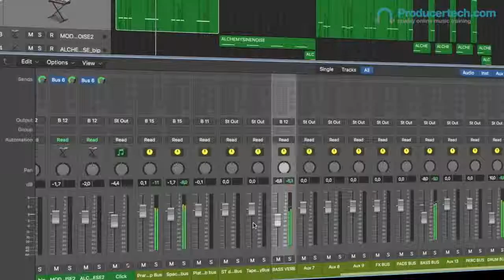Reso DnB Bass Masterclass Online Course Trailer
Reso DnB Bass Masterclass Video Courses By Producertech
PRODUCT OVERVIEW
DnB legend Reso returns to the Producertech community to share his secrets for producing incredible Neuro-style basslines. His 2 hours of comprehensive tutorials cover sound design, arranging and composition, mixing and processing, all with Logic’s built-in instruments and effects. The first few tutorials focus on designing bass patches, where Reso uses Alchemy and EXS24 to create a number of gnarly sounds, featuring different sonic textures and LFO-driven movement. The presets are then drawn and played into the timeline to create an exciting 32-bar phrase, with call and response and automation employed to ensure dancefloor satisfaction. The remainder of the course then shows how to process the basses via different buss channels to get the mix sounding chunky but clear, with both drums and bass finding their own unique space. As well as the streamed tutorials, signing up to the course gives you access to a download pack comprising the Logic project, some bonus bass one-shot and loop samples from Reso’s Loopmasters pack, and also 20 exclusive bass presets for Logic’s Alchemy. Check out the free sample modules for an example of the course content, which will have you producing your own serious Neuro bass in no time!

Price : $ 26.32
Module 1 - Neuro Reece Bass Sound Design

Reso creates the first bass sound with Alchemy, combining multiple vintage sawtooths and adding various modulated filters.

Module 2 - Processing the Reece Bass

Effects are added to the Reece, both within Alchemy and on the channel strip.

Module 3 - Creating a Second Reece

Reso shows a simple trick for creating an alternative Reece, with a variation in timbre.

Module 4 - Making a Sub Bass

Alchemy is used again to make a sub bass, to take care of the Reece’s low end, with some nice tips on increasing bass presence.

Module 5 - Resampling the Reece

The Reece is resampled and imported into EXS to make an additional bass track, with further variations in movement and colour.

Module 6 - Designing the Noisy Bass

A seriously heavy bass sound is designed in Alchemy using a combination of sine waves, noise and applied waveshaping, complete with mod wheel assignments for added performance expression.

Module 7 - Noisy Bass Variation

A quick variation on the Noisy Bass is made with some added tremolo and other minor tweaks.

Module 8 - Resampled Noisy Bass

The Noisy Bass is resampled in EXS24, with some cutoff modulation applied during resampling for some serious extra movement!

Module 9 - Creating the Wub Bass

A classic wub bass is made using EXS’s default preset with added filter modulation.

Module 10 - Bass Sequencing Part 1

Reso creates a 4-bar phrase of call and response between the different bass sounds, by drawing and playing in parts, then editing notes and adding automation.

Module 11 - Bass Sequencing Part 2

Having now made a 32-bar bass arrangement using the same techniques from the previous module, Reso explains any points of interest and additional tips for keeping the interest going.

Module 12 - Bass Buss Processing Part 1

The basses are sent to a buss channel and processed with EQ and various compressors, to allow space in the mix and sort the dynamics.

Module 13 - Bass Buss Processing Part 2

A secondary auxiliary buss is created for adding space and character to the bass, which is then processed and mixed.

Module 14 - Final Mixing Tips

Some final tips from Reso on mixing, arranging and composition.

Features
Pro Tips from DnB Legend Reso
Nearly 2-hours of Bass Production Tutorials
Logic Project from the Course
20 Exclusive Alchemy Presets
Bonus Bass Oneshots and Loops